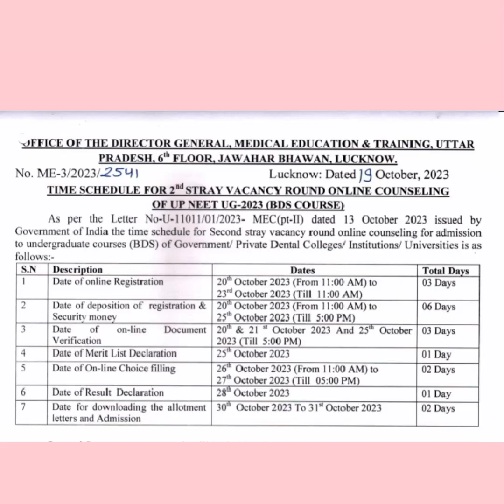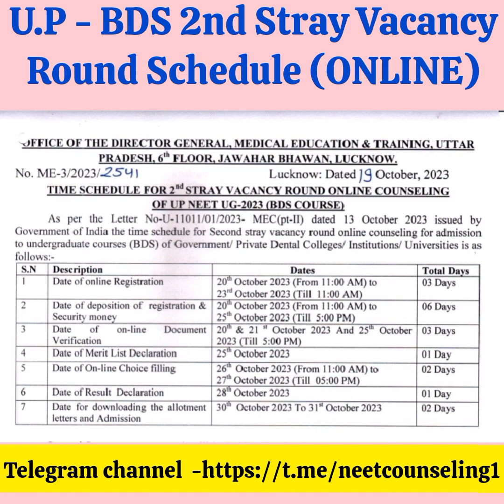Uttar Pradesh - BDS 2nd Stray Vacancy Round 2023